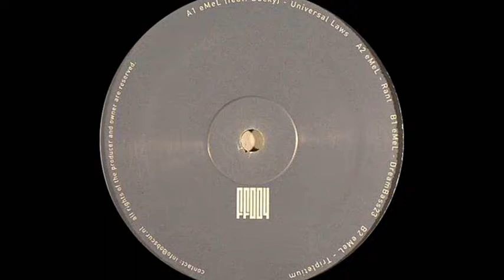Future Frequencies 04 - eMel